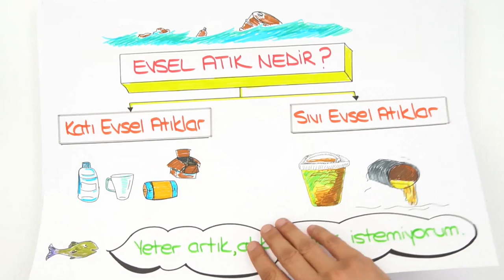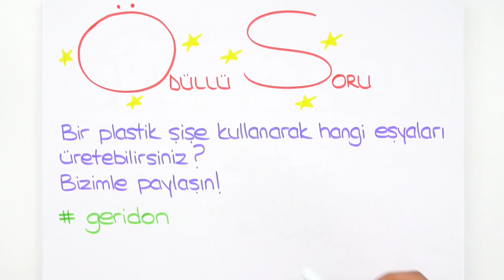Geri Dön! ♻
''Geri Dön'' projemiz başlıyor! Evsel atıklar çevremize artık çok zarar veriyor! Sen de geri dönüşüm projelerini keşfet geridon etiketiyle bizimle paylaş! Peki bizi hangi projeler bekliyor?♻
📌Plastik malzemelerden termometre
📌Evsel atıklardan helikopter
📌Rüzgar enerjisi ile yükselen cisimler
📌Alüminyum kutulardan denizaltı
Bu projelerin hepsi çok yakında! Takipte kalmayı sakın unutma😊